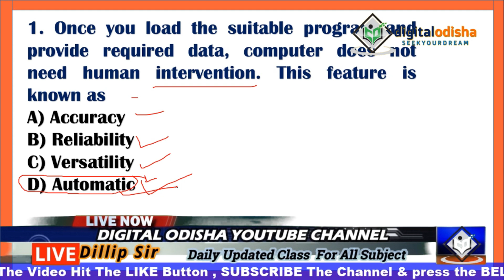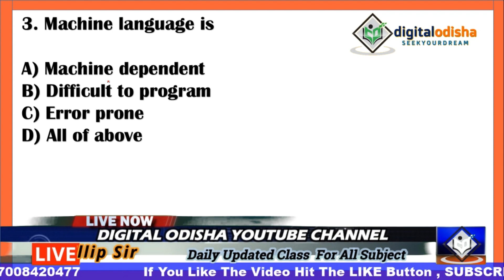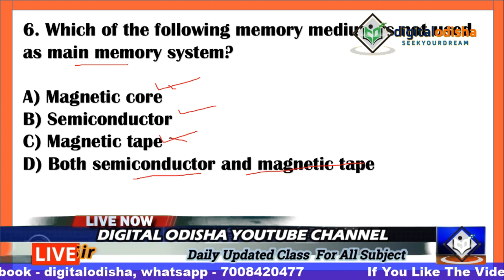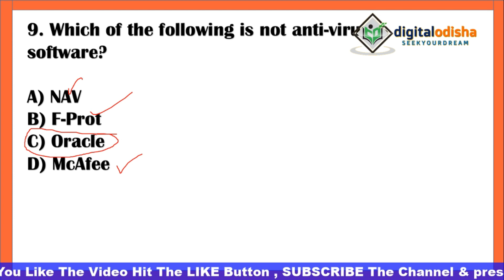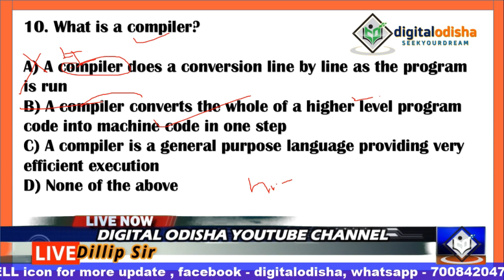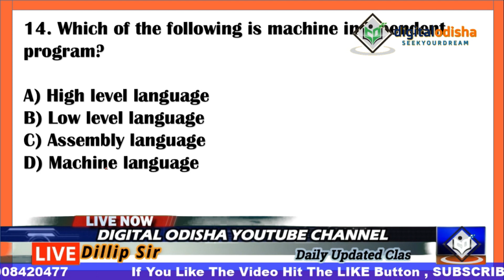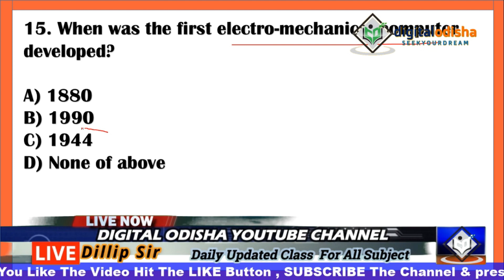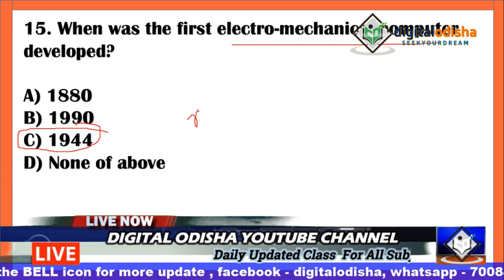କମ୍ପୁଟର MCQ ଓଡ଼ିଆ || Computer MCQ odia || Computer short question for OSSSC || by digital odisha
Dear Aspirants,
Computerbook,
Computerclassodia,
Odiacomputerclass,
Computerclassinodialanguage,
computerclassforosssc,
computer class,
computerclassforallexam,
computerclassodia,